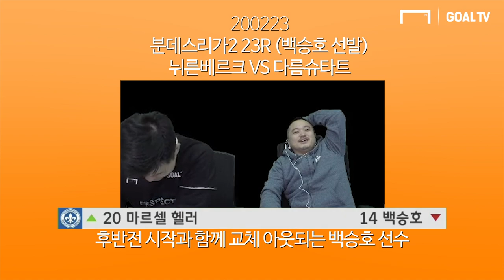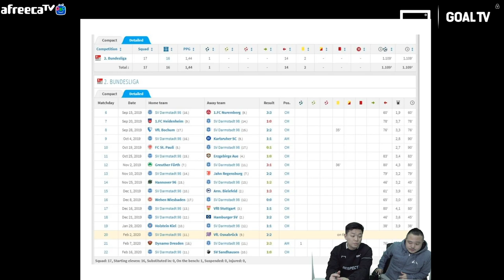백승호 후반 이른 시간 교체 이유는 무엇일까? [GOAL 후토크]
분데스리가2 23R 뉘른베르크 vs 다름슈타트 경기에서
선발 출전한 백승호 선수!
그러나 후반 시작하자마자 이른 교체를 당하는데...
이유가 무엇일까요?